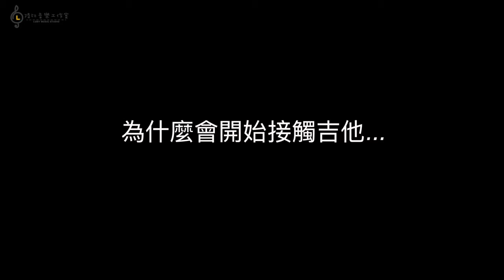【2016冬季流行樂成果展】劉康翎 - 愛情你我他(張震嶽) cover